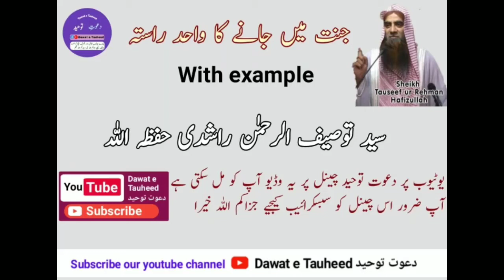Jannat Mein Kese Jayein By Syed Tauseef ur rahman rashdi جنت میں کیسے جائیں؟ شیخ توصیف الرحمٰن راشدی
Names of some ulamae ahle hadith
Allama Sanaullah Amartasri
Allama Badiuddin Shah Rashdi
Allama Muhibbullah Shah Rashdi
Allama Qasim Shah Rashdi
Shaikh Anwar Shah Rashdi
ابو المحبوب انور شاہ راشدی
Allama Ehsan Elahi Zaheer
Abdullah Nasir Rehmani
Qari Khalil ur rahman javed
Allama Ibtisam Elahi Zaheer
Allama Hisham Elahi Zaheer
Allama Qayyim Elahi Zaheer
Allama Moatasam Elahi Zaheer
Allama Moazzan Elahi Zaheer
Allama Irshad ul haq Asari
Dr Abdul Hafeez Samoo
Abdul Qayyoom Jalalani
Hafiz Abu Yahya Noorpoori
Sayed Tauseef ur rahman shah Rashdi
Sayyad Tayyib ur rahman zaidi
Sayyad Talib Ur Rahman Shah Rashdi
Allama Sajid Meer
Hafiz Muhammad Shareef
Professer Muhammad Juman Khunbar
hafiz Shabbir Ahmed Jamali
hafiz Shabeer Jamali
Abdul RazzaQue Dal Rehmani
حافظ عبد الرزاق دل رحمانی
Mufti Mubasshir Ahmed Rabbani
Some Topics of speach of islam:
Dawat e Tauheed
Fikr e Aakhirat
Tafseer Surah Fatiha
Tafseer e Surah Baqarah
Tafseer e Surah Sajdah
Tafseer e Surah Kahaf
Surah kahaf With Urdu Translation
علامہ سید بدیع الدین راشدی میڈیا سینٹر
Ahle Hadees
brelvi
Shaikh Abdul Rahman Sudais
saud As Shuraim Ibrahim
Insaan Ki Padaish Ka Maqsad
حفظہم اللہ
رحمهم الله
Shaheed e Millat
Motivational speaker
Tauheed e Khalis Tauheed Lazim Hai
shirkh Ka Radd
Shirk
happy_new_year Nahi Kehna Chahye.